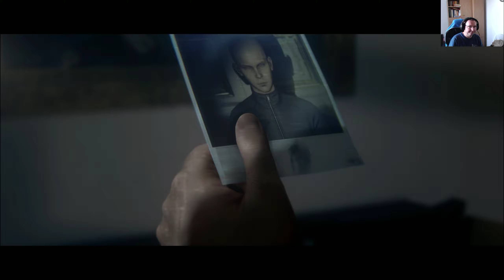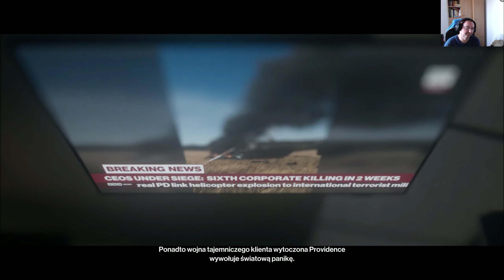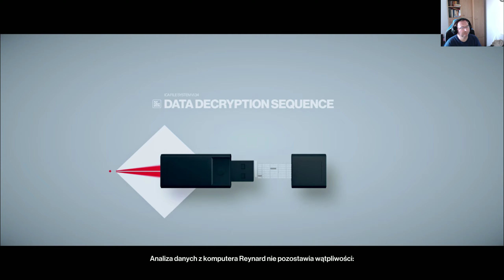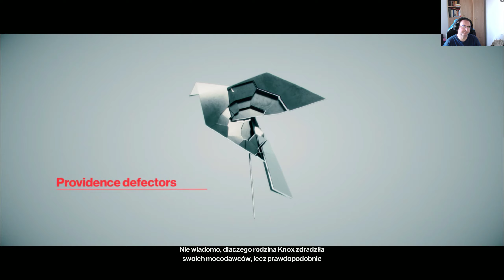HITMAN 2 100% #12 - LINIA METY; poziom trudności: PROFESJONALISTA - wstęp | WAZAARI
Zapraszam do oglądania i przejścia wraz ze mną drugiej części kultowej gry HITMAN 2 w wersji GOLD. Oczywiście postaram się, byście zobaczyli zaliczenia wszystkich misji i wyzwań - czyli całej gry na 100%, w tym na najwyższym poziomie trudności. Każdą z map będziemy przechodzili wielokrotnie na różne sposoby. Jak zwykle wszystko robię bez cięć i montażu a także najczęściej po raz pierwszy, więc nie dziwcie się, jak czasem będę wstrzymywał aukcję, bo się będę nad czymś zastanawiał. Mam nadzieję, że oglądanie niektórym pomorze w przejściu gry samodzielnie a innym po prostu sprawi czystą przyjemność.

Pamiętaj o subskrypcji, łapce w górę i dzwoneczku !